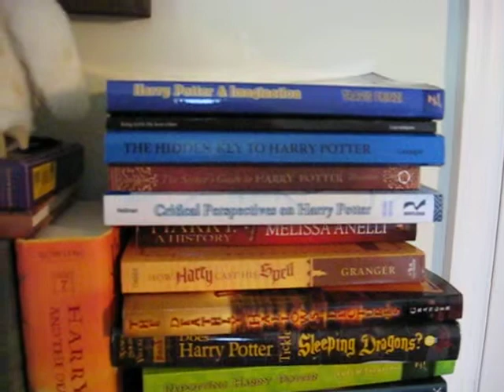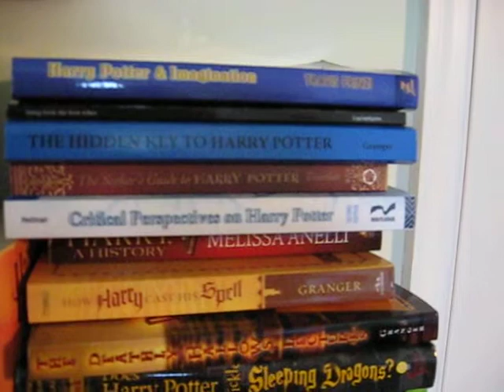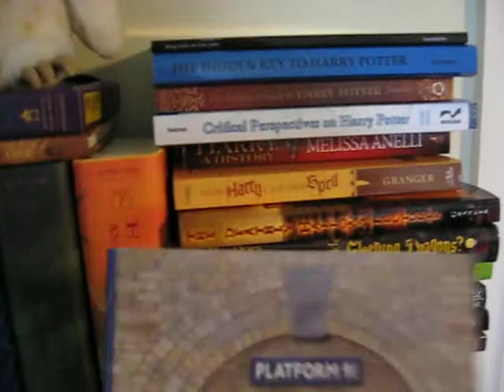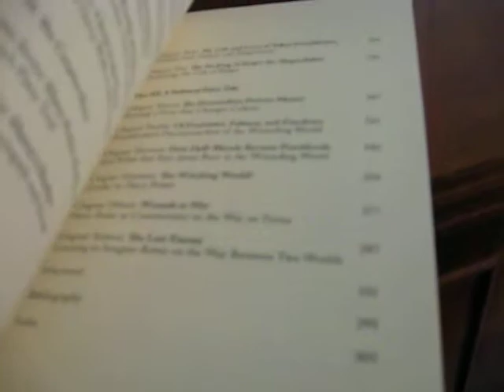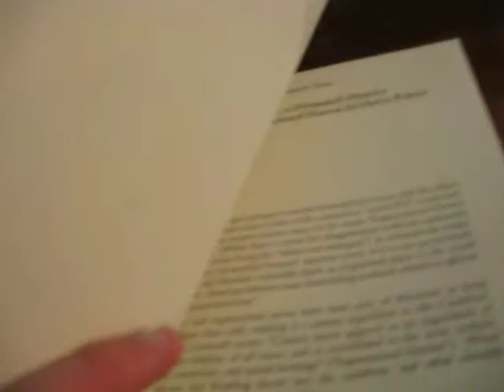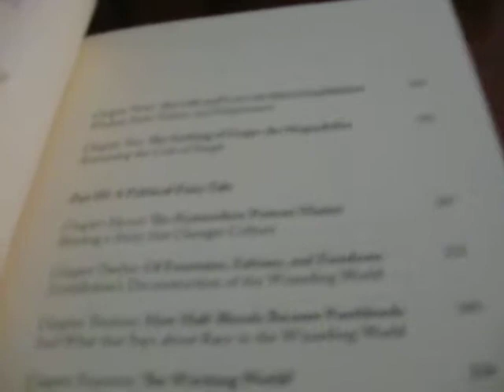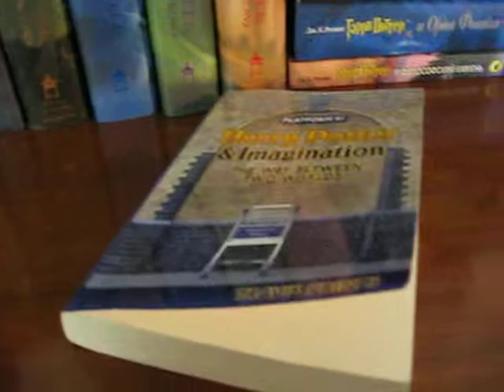Harry Potter Analysis Books: Part 8: Travis Prinzi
Examining "Harry Potter & Imagination" by Travis Prinzi is the content of this installment of my video book review series on HP analysis books.  This is just too much fun.  Okay, enjoy the video!  :)